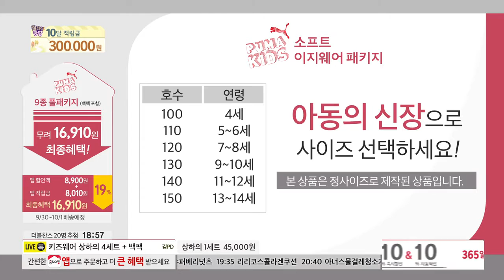[홈앤쇼핑] [푸마 키즈] 남아 소프트 이지웨어 패키지